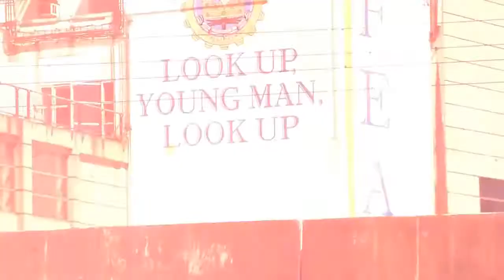JCI Central Davao 2015 BOD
JCI Central Davao 2015 Board of Directors and Officers